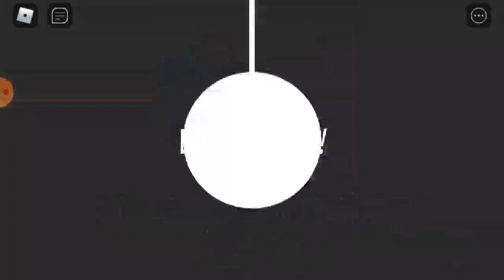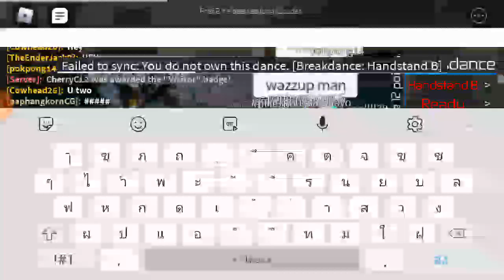23 พฤษภาคม ค.ศ. 2020